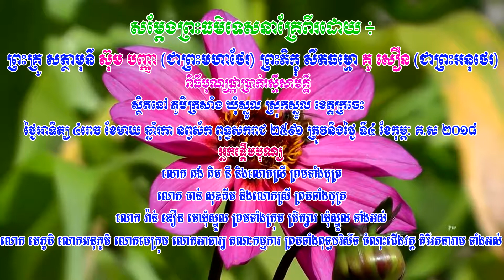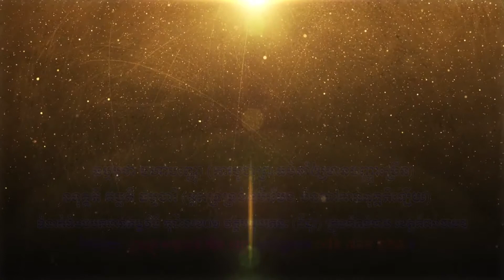ព្រះធម៌ ទេសនាគ្រែពី បុណ្យផ្កាប្រាក់រស្មើសាមគ្គី ភូមិក្រសាំង ឃុំស្នួល ស្រុកស្នួល ខេត្តក្រចេះ ២០១៨